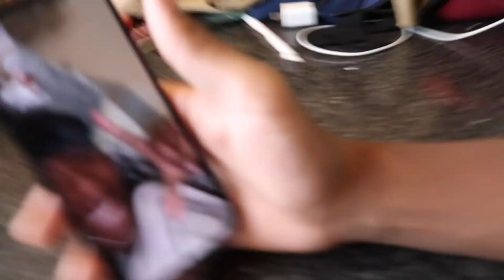I TOLD HER I WOULD FLY HER OUT AND THIS HAPPENED....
I'm trying to grow my channel so tell EVERYBODY you know about this video and LET'S GROW!